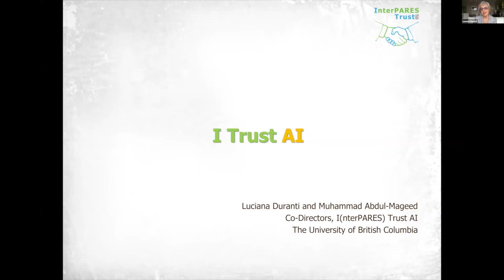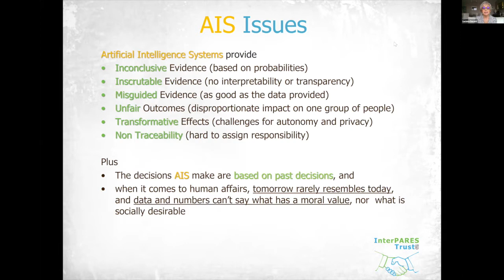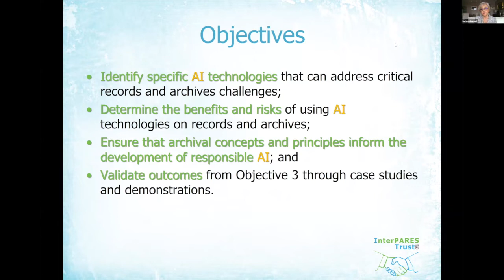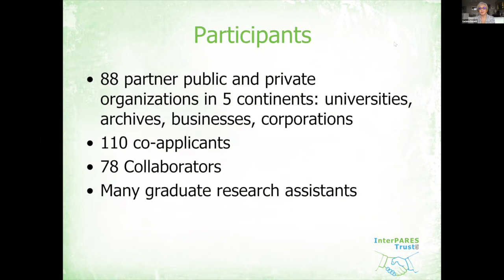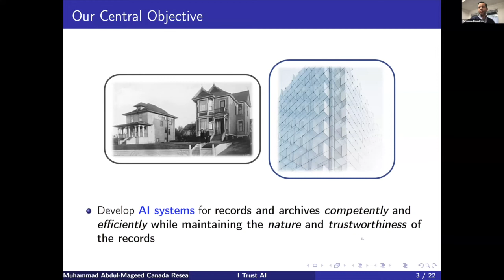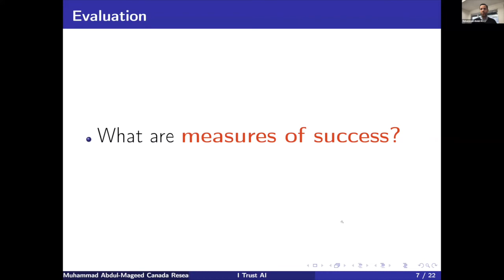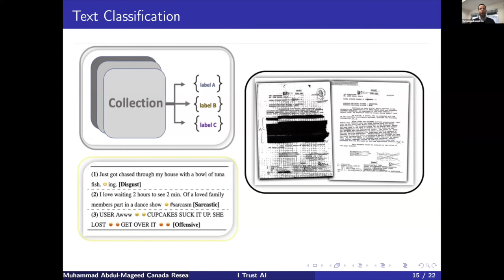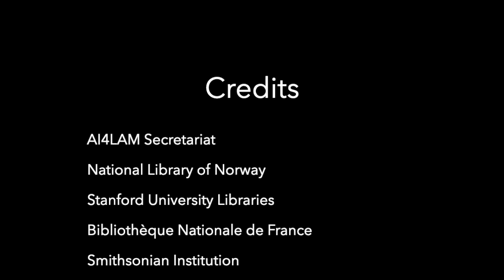I Trust AI. L Duranti and M Abdul-Mageed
I Trust AI, by Luciana Duranti & Muhammad Abdul-Mageed, InterPARES Trust AI & University of British Colombia

(AI4LAM Community Call,15 March 2022, More Fantastic Futures!  Building trust and quality in AI projects)